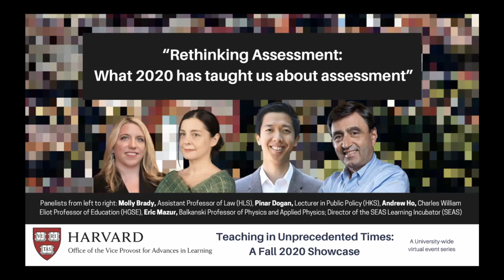Rethinking Assessment: What 2020 has taught us about assessment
The rapid transition to online teaching has led to a number of innovations in teaching, but far fewer in assessment - yet assessment is a central part of instruction. In this panel discussion, we will showcase novel approaches to assessment from across the University. During the Q&A, you will have the opportunity to rethink assessment and help enhance learning in your courses.

Molly Brady, Assistant Professor of Law (HLS)
Pinar Dogan, Lecturer in Public Policy (HKS)
Andrew Ho, Charles William Eliot Professor of Education (HGSE)
Eric Mazur, Balkanski Professor of Physics and Applied Physics; Director of the SEAS Learning Incubator (SEAS)